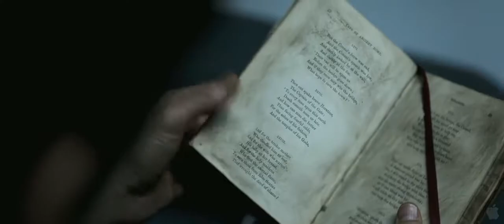Oblivion Trailer (2013)